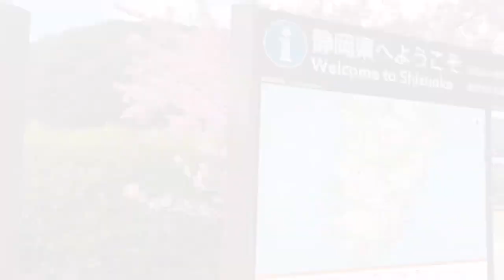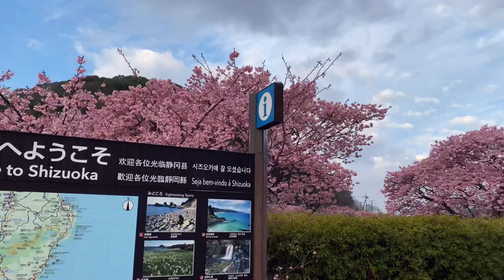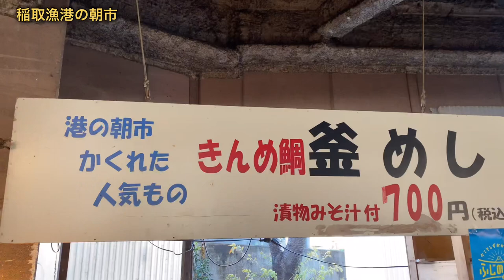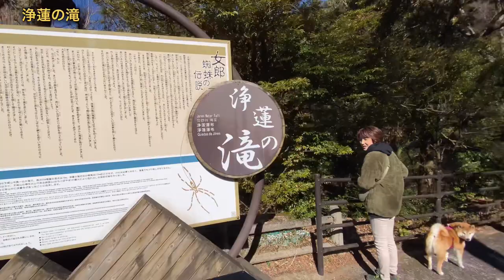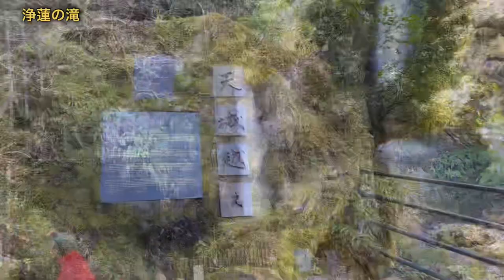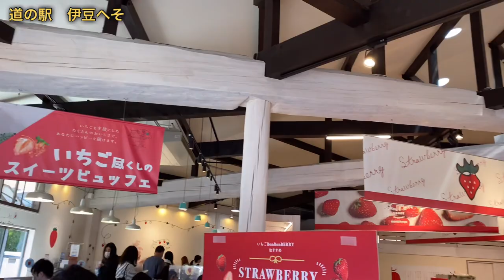【キャンピングカー】レガードネオプラス３台で行く１泊２日の伊豆旅行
以前からレガードネオプラスに乗られている方と知り合うことが出来て
その方から他のレガードオーナーさんと一緒に美味しいものを食べに行きませんかと
お誘いを受け同行させていただきました。
３台のレガードと３家族でとっても楽しい１泊２日の旅でした。

◆今回のチャプター◆
00:00　オープニング
00:22　ご挨拶
00:47　河津桜見物
02:34　石廊崎オーシャンパークへ
04:45　ＲＶパーク伊豆黒根岬
05:00　徳造丸で夕食
05:30　夕日を見ながら
06:03　ＲＶパークでの出会いと別れ
06:23　稲取漁港へ
08:19　浄蓮の滝
09:48　道の駅　伊豆のへそ
10:57　レガード３台帰路に

：撮影機材
・RODE Wireless Go Ⅱ ：
・Go Pro 10 ：
・Go Pro 公式マイクアダプター　：
・Ulanzi G9−4保護ケース　：
・iPhone接続用ケーブル（SC15）：

：お気に入りのキャンドルライト
・キャンドルライトLED（ステンドグラス仕様）赤
・キャンドルライトLED（ステンドグラス仕様）青

※上記Amazonのリンクは、アソシエイトリンクを使用しています。